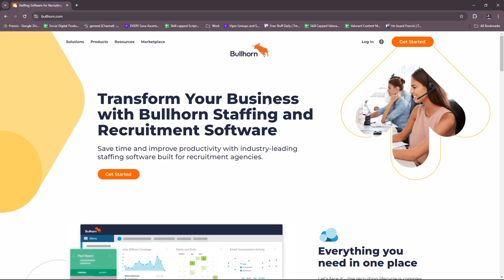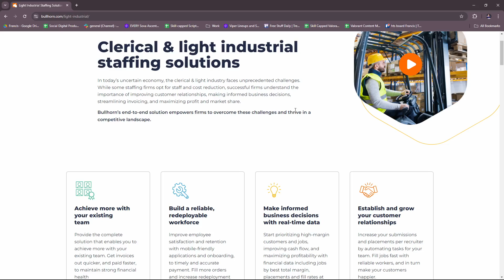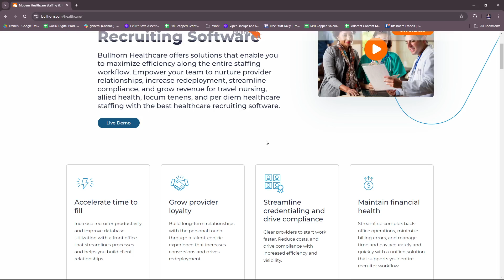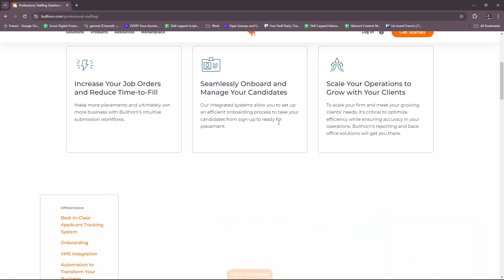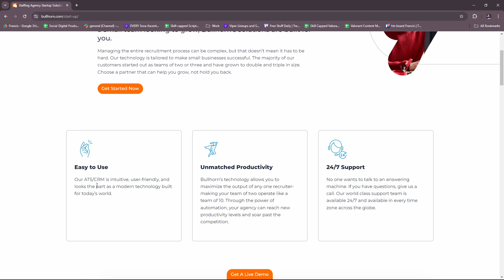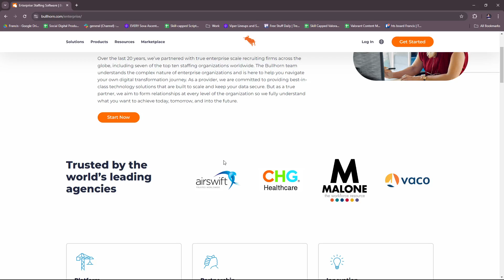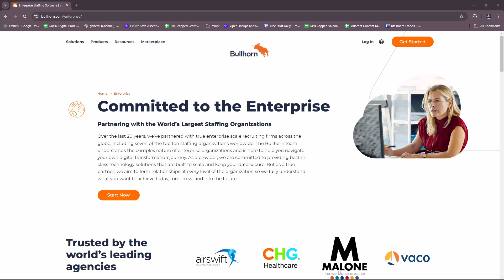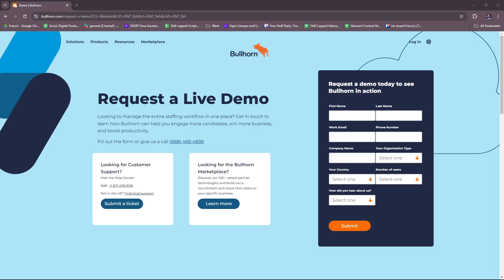Bullhorn CRM & ATS Tutorial | How to Use Bullhorn for Beginners